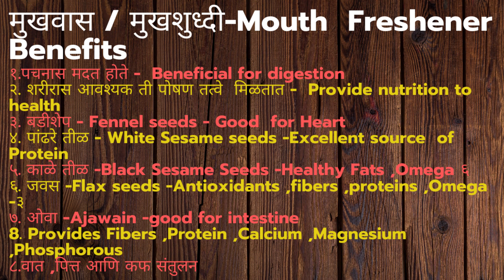मुखवास | मुखशुध्दी - Mukhwas - Ayurvedic Mouth Freshener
मुखवास हा भारतीय पारंपरिक आरोग्यदायी पदार्थ असून तो जेवणनंतर घेतला जातो. यामुळे पचनास मदत तर होतेच त्याचबरोबर शरीरास आवश्यक ती पोषण तत्त्वे सुद्धा मिळतात. Mukhavas - is our Indian traditional Ayurvedic Mouth  Freshener which takes after meal. This helps for digestion and adds rich nutrients in your diet.

साहित्य - Contents:-
१. बडीशेप -Fennel seeds
२. पांढरे तीळ -White Sesame  Seeds
३.काळे तीळ -Black Sesame Seeds
४.  धनाडाल - Dried  Coriander
५.  जवस -Flax seeds
६.खडीसाखर ( मिश्री )  Rock Sugar
७. ओवा -Ajwain
८.लवंग, काळी मिरी, इलायची - Clove, Black pepper, Cumin seeds
९. सुंठ पावडर -Dry Ginger powder
१०. दालचिनी पावडर - Cinnamon powder
११. जेष्ठ मध पावडर - Mulethi / Liquorice
१२. सुके खोबरे किस - Dry coconut powder

मुखवास फायदे - Benefits:-
१.पचनास मदत होते - Beneficial for digestion
२. शरीरास आवश्यक ती पोषण तत्वे  मिळतात -Provide  nutrition  to  health
३. बडीशेप - Fennel seeds - Good for Heart
४. पांढरे तीळ - White Sesame seeds -Excellent source  of Protein
५. काळे तीळ - Black Sesame Seeds -Healthy Fats ,Omega ६
६. जवस - Flax seeds -Antioxidants ,fibers ,proteins ,Omega -३
७. ओवा - Ajawain - good for intestine
७. Provides Fibers, Protein, Calcium, Magnesium, Phosphorous ,
८.वात, पित्त आणि कफ संतुलन - Balances Vata, Pitta and Cough